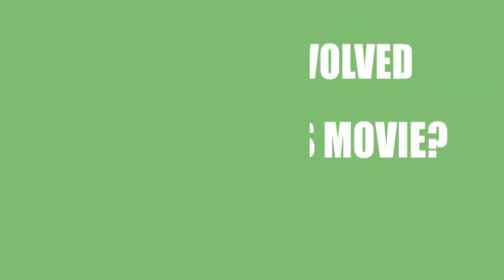Who is responsible for making the film Cannibal Cop (2017)?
Find out who directed, wrote and acted in the movie Cannibal Cop (2017)